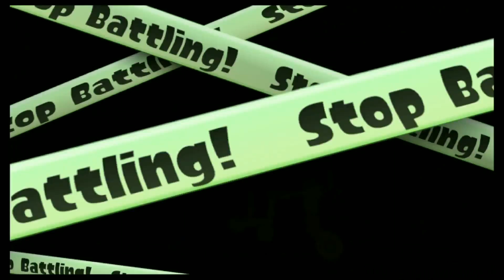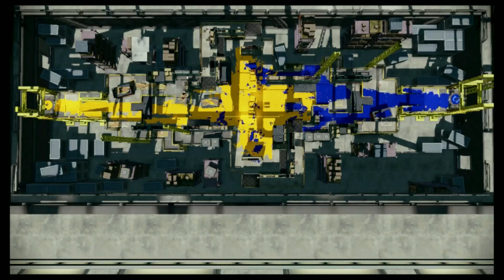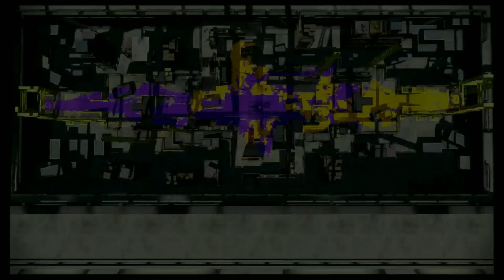[Splatoon] Ranked Battle / Splat Zones